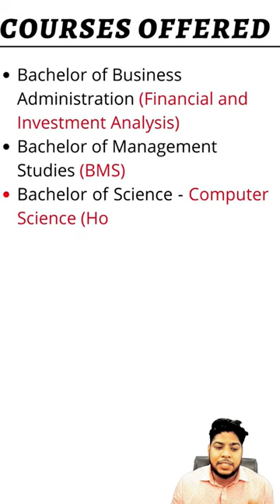Shaheed Sukhdev college of Business Studies Review in 1 minute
SSCBS offers BMS course and it one of the best college in DU for BMS.

Join Entrance Exam Preparation for - CUET IP University Christ University Symbiosis University NPAT
BBA BCA BJMC B.Com(H) & All UG Professional Courses.
For IOS Users Download Classplus app on Store- USE CODE- URBNE
We are Covering More Then 15 Entrance exams for College Admissions

✅Daily Live Classes by our Expert Faculty
✅Quick Support
✅Confirmed Admission